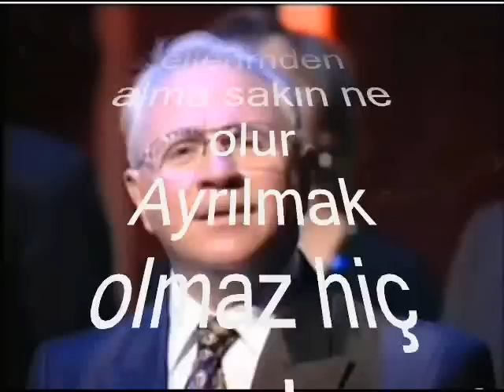Serdar KAŞIKÇILAR-Gözlerini Gözlerimden Ayırma Hiç Ne Olur (NİHAVEND)R.G.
SOLİST:
*SERDAR KAŞIKÇILAR*
VİDEOYU YAPAN
*RECEP GAYRETLİ*
GÜFTE: İSÂ ÇOŞKUNER
BESTE: İSÂ ÇOŞKUNER
USUL: SEMÂÎ (AĞIRCA)
MAKAM: NİHAVEND
Gözlerini Gözlerimden Ayırma Hiç Ne Olur
Düşsün üstümüze karlar, yaksın yüzünü rüzgârlar
Damla damla aksın yaşlar
Ellerini ellerimden alma sakın ne olur
Ayrılmak olmaz hiç senden rüyâmızı bitirmeden
Hasretimi dindirmeden